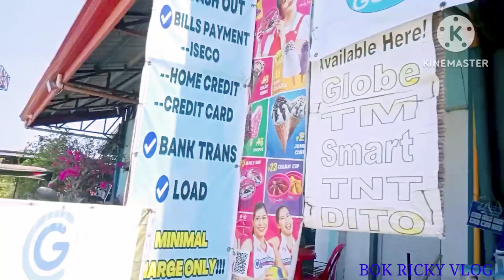Salamat po sa pa tubig maam ☺️